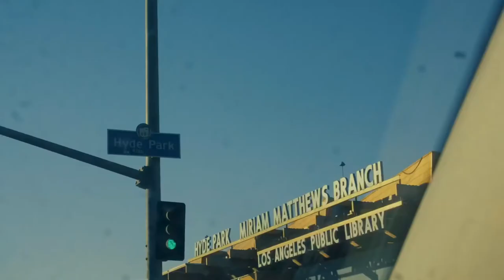HYDEPARK CRENSHAW OFFICIAL TRAILER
A Blue Salmon Sky Production
written and directed by Marquis Moore